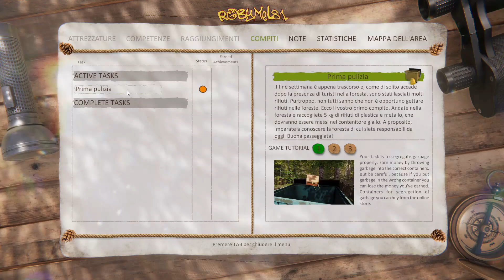Roby il Ranger 🏞️ Forest Ranger Simulator ➤ 01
🖥️⌨️ Specifiche del mio Pc:
Processore: Ryzen 9 5900x --
Scheda Madre: Asus Tuf B550Plus Wifi --
Scheda Video: Asus ROG STRIX GTX 1070 8gb --
Alimentatore: Corsair 850W 80+ Gold --
SSD: WD Black 1 tb M2 NVME 4.0 --
Ram: Patriot 32gb 3200Mhz DDR4 --
Case: Empire Gaming Diamond RGB ATX --

OPPURE
💰  Diventa un supporter del canale con una piccola donazione: